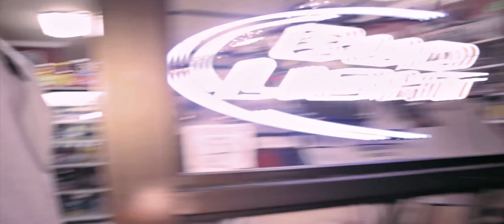Peeno - Bout A Check [Official Video]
video shot & edited by @killbrill